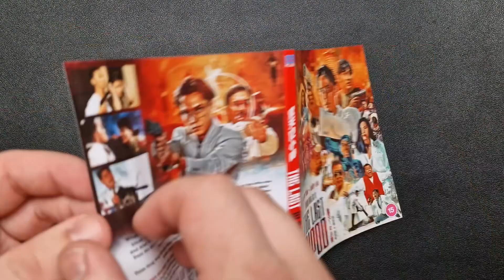Hard Boiled II: The Last Blood (1990) | UK Blu-ray Unboxing | 88 Films